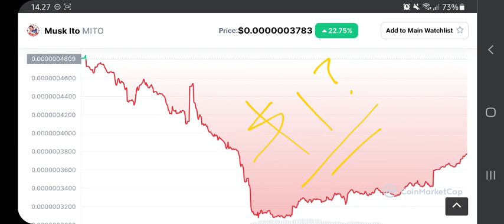MITO TOKEN TO THE MOON ! MUSK ITO PRICE PREDICTION $1 IS REAL⁉️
mito token pump